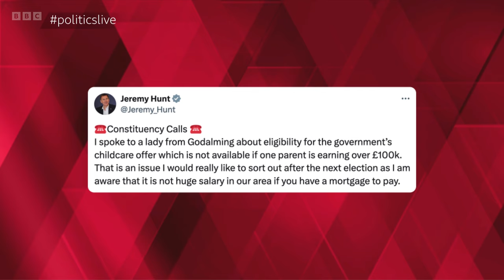Politics Live | 26th March 2024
This is an episode of BBC's Politics Live on Tuesday 26th March 2024 - hosted by Jo Coburn, who is joined by a panel of guests. This programme was on air from 12:15PM BST until 13:00PM BST.